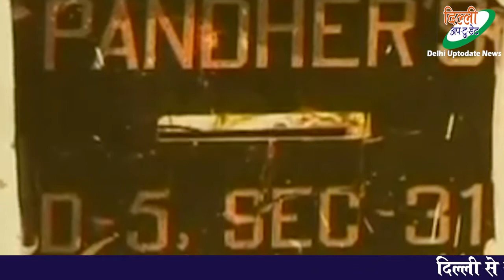कैसे कोई इंसान दूसरे इंसान को खा सकता है? ये लोग है इंसानी मां'स के शौकीन ll Cannibalism ll